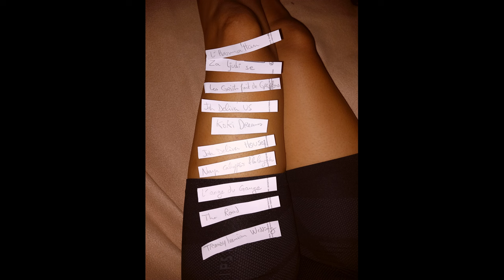емили сенгор Chic Fantastique (FULL ALBUM)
Emilie Senghor's debut album ft Arthur Knoerr, Naya Calypso Knoerr Senghor & Alija Kamber

00:00 L'Harmattan
03:02 Za Ljubi Se
06:23 Les Griots Fait De Griffons
07:42 Jah Deliver Us
10:10 Koki Dreams
12:56 Jah Deliver House
17:24 Naya Calypso Et Les Langoustes
21:12 L'Ange Du Gange
25:58 The Road
29:09 Transylvanian Wedding